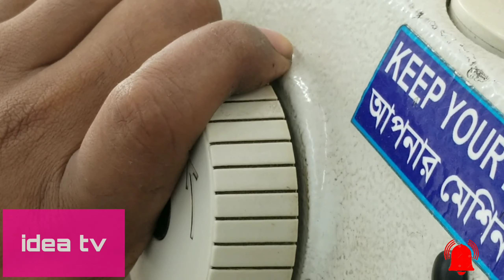BARTEK MACHINE SETTLE HOOK PERFECT TIMING MODLE KE-430FS-05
আসলে অনেকেই এই টাইমিং টা জানেনা তাই মেশিন ঠিক করতে অনেক সময় লাগেidea tv